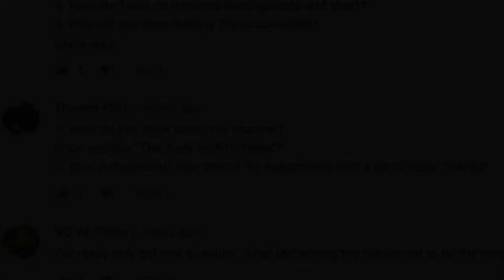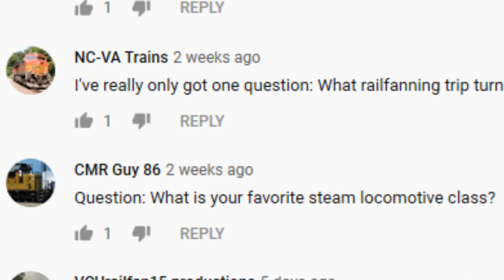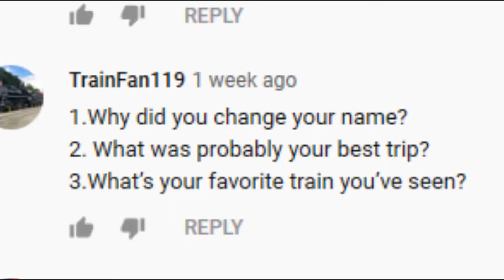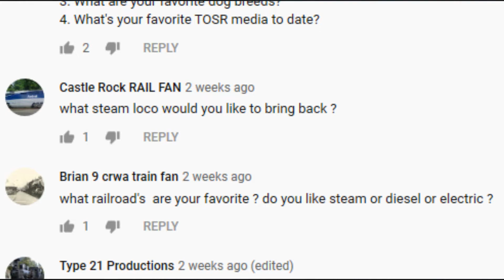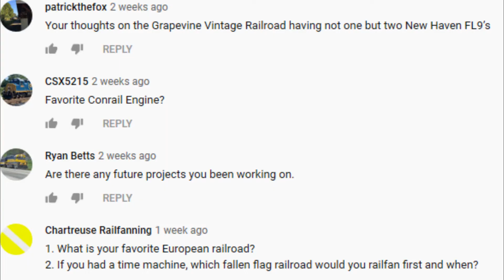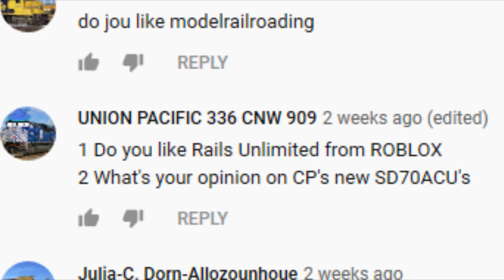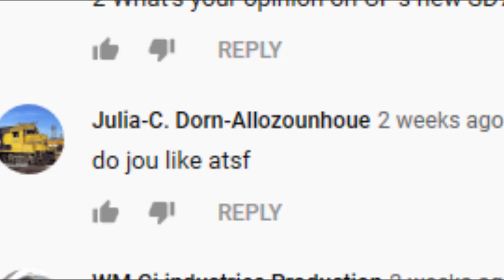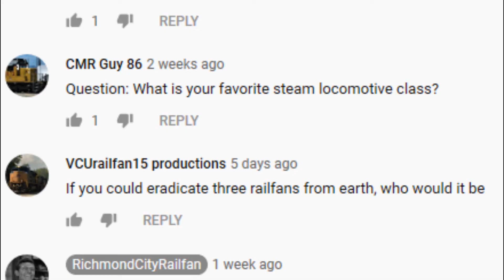Q&A Answers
Notice: I actually won't be doing another Q&A in the near future after this one. This Q&A session was painstaking to make (it becomes obvious after 8 minutes when I started losing steam (it even came to the point where I stopped reading the questions out loud). It was a bigger pain to make than I anticipated, and school and laziness held it back further. If you still have anything you want to ask me, just comment as you normally would.

But here it is, I finally get around to answering your questions.

Other sources (excluding memes and still images):
-McHale's Navy
-Caramelldansen (English version)
-Tales on Harrison Rails
-Tales on Springfield Railroad
-Thomas The Tank Engine
-TUGS
-Car 54, Where Are You?
-And more